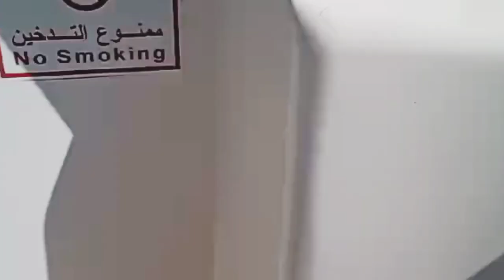Saudi Arabia's controversial mega city project Inside | New Vlog Video 🔥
Explore the controversy surrounding Saudi Arabia's ambitious mega city project in this gripping vlog. Dive into the intricacies, challenges, and debates surrounding the development as we uncover the multifaceted perspectives on this groundbreaking venture. Join us on a journey through the heart of this ambitious undertaking, shedding light on the social, economic, and environmental implications that have sparked heated discussions globally. Gain insights into the mega city's vision, potential impact, and the diverse opinions that shape the narrative. Get ready for a thought-provoking exploration of Saudi Arabia's controversial mega city project!